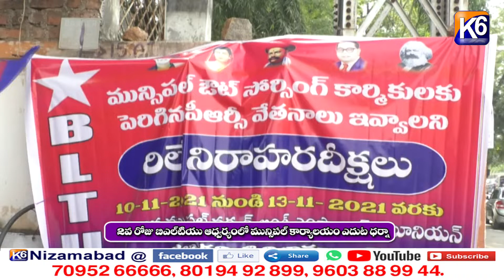2 వ రోజు BLTU ఆధ్వర్యంలో మున్సిపల్ కార్యాలయం ఎదుట ధర్నా || K6 NEWS || 11-11-2021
2 వ రోజు BLTU ఆధ్వర్యంలో మున్సిపల్ కార్యాలయం ఎదుట ధర్నా || K6 NEWS || 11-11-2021 ||